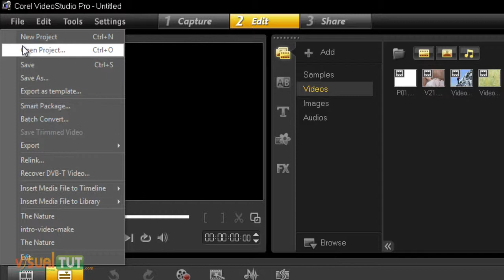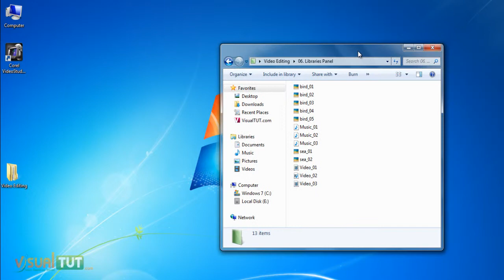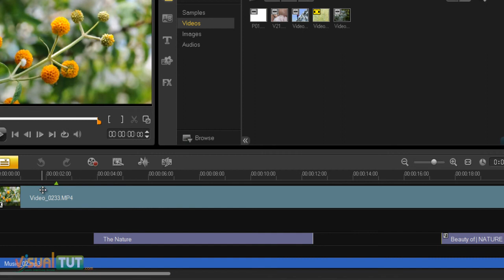Video Studio X4 Open a Project - සිංහල පාඩම - 09වන කොටස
මේ පාඩමින් අපි බලමු විඩියෝ ස්ටුඩියෝ වල corel video studio project ෆයිල් ඔපන් කරගන්නා ආකාරය. විඩියෝ ස්ටුඩියෝ වලදි අප විඩියෝ ප්‍රොජෙක්ට් එකක් සැදිමට භාවිතා කරන විඩියෝ හො ඔඩියෝ ෆයිල්ස් ඒ ඔරිජිනල් ස්ථානයේ එ ෆයිල් නම යටතේ තිබිය යුතුයි. එසේ නොමැති උනහොත් විඩියෝ ස්ටුඩියෝ වැඩසටහන විවෘත කරනවිට file missing යනුවෙන් දක්වන පණිවිඩයක් අපට ලබා දේ. මේ සියළු විස්තර මේ විඩියෝ එක තුලින් විස්තර කරනවා.